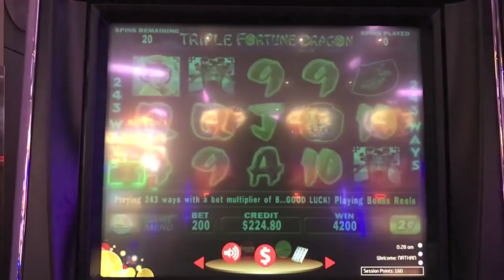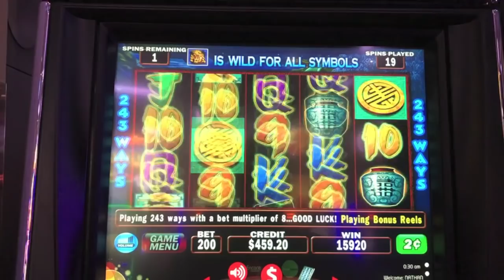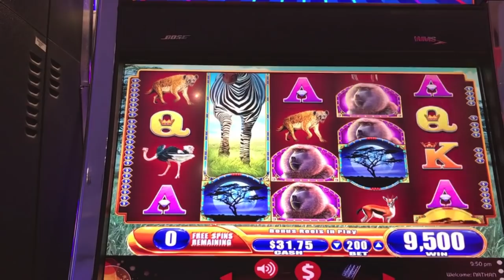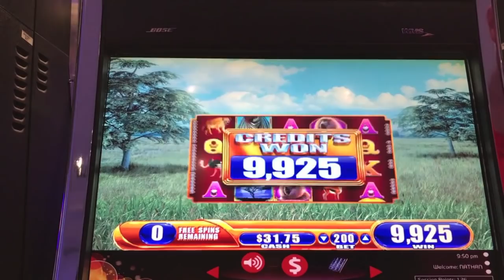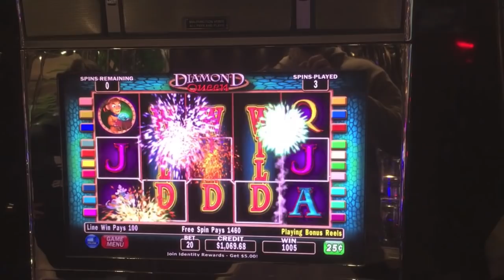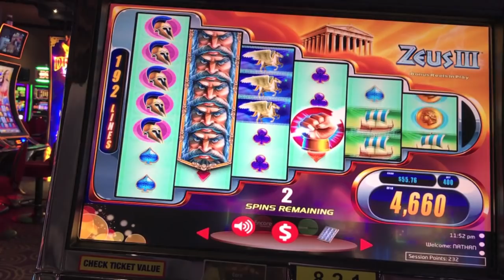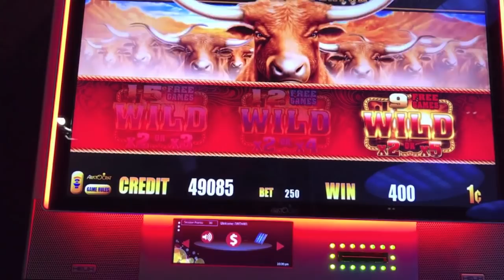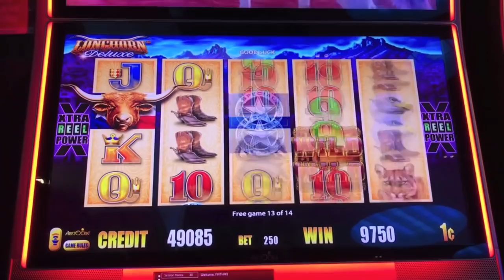BIG Win!! - High Limit Diamond Queen - $1100+ in total wins! - VanCity Slots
Gotta love when you get a bonus on Diamond Queen cause you know you're winning some money! We were pretty stoked to hit this on a $5 bet too!

Thanks and good luck all!

© All uploads are the intellectual property of VanCity Slots. You do not have permission to re-use or publish any part of them without written permission from VanCity Slots.